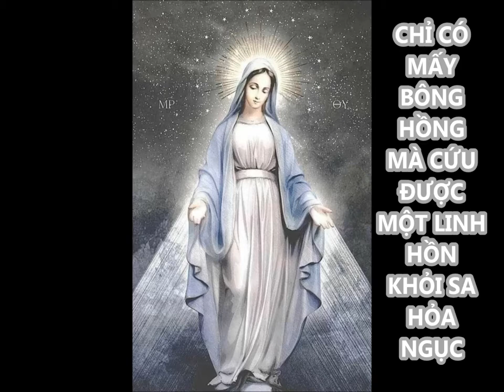TRUYỆN TÍCH 37 - CHỈ CÓ MẤY BÔNG HỒNG MÀ CỨU ĐƯỢC MỘT LINH HỒN KHỎI SA HỎA NGỤC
► (100 TRUYỆN TÍCH CHUỖI HẠT MÂN CÔI -THOMAS TRẦN KHẮC KHOAN)

👥 Nguồn ảnh: từ internet, pinterest.
💖 Kênh giải trí của cháu mình LêYKiện -Mientayquetoi